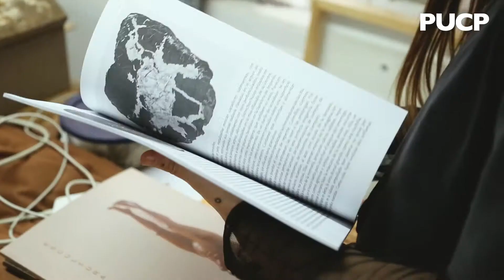GENIETTA VARSI | Egresada destacada de Escultura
Entrevista a Genietta Varsi, egresada destacada de la especialidad de escultura, en el marco de las celebraciones de los 80 años de nuestra Comunidad Arte y Diseño